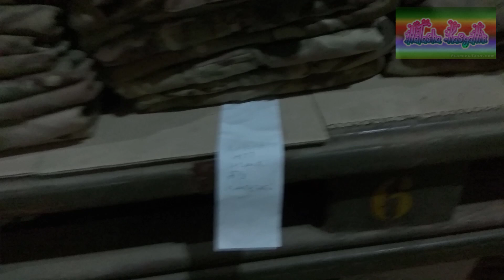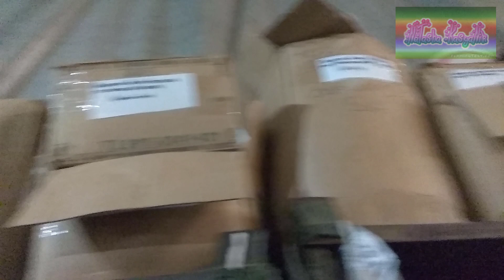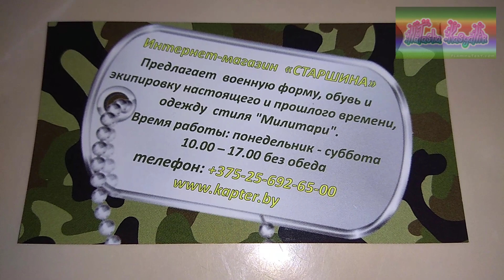Сын В Форме =)Собираемся В Поездку\ Закупаемся Одеждой и Обувью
Сегодня ездили в город за покупками. Закупились спецодеждой и обувью.
Здравствуйте,меня зовут Наташа и я рада Вас приветствовать на моём канале "Деревенская жизнь в Беларуси". Канал обо всём, что интересует меня в жизни. Здесь Вы найдёте простые и вкусные рецепты. Узнаете о том как разводить и ухаживать за домашними животными и птицей. Про строительство дома своими руками и многое другое.